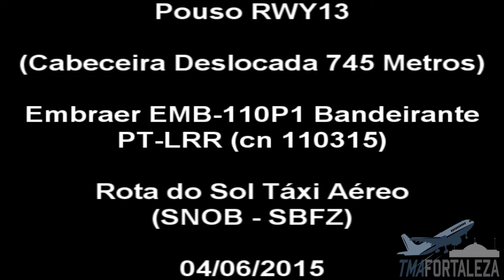[SBFZ/ FOR] Pouso (RWY13 Deslocada 745M) Embraer EMB-110 Bandeirante PT-LRR Rota do Sol 04/06/2015